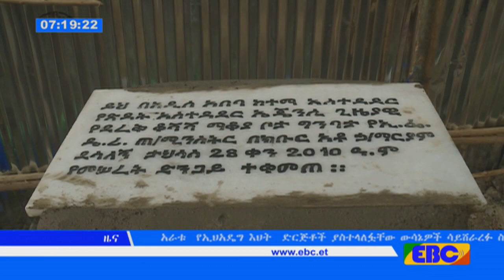EBC አማርኛ የቀን 7 ሰዓት ዜና...ታህሳስ 28/2010 ዓ.ም